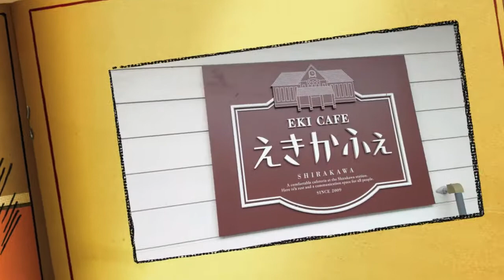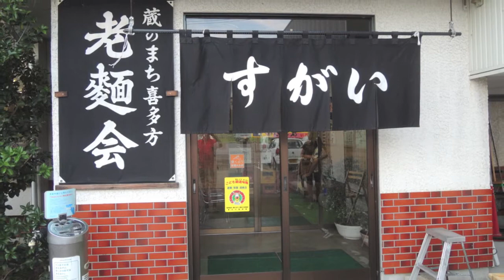裏磐梯サイクリング2014年7月20日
白河関の森公園をみてリアル宝探しイベントin福島　コードF-4のパンフレットをみつけ宝探し始めました。
翌日は猪苗代エリア、裏磐梯エリアを回りましたよ
帰りに喜多方を廻ってすがいでラーメンを食べてきました。